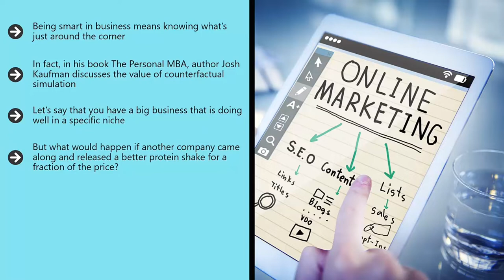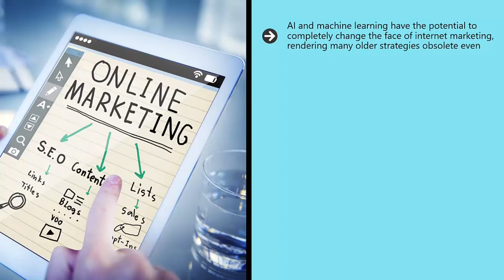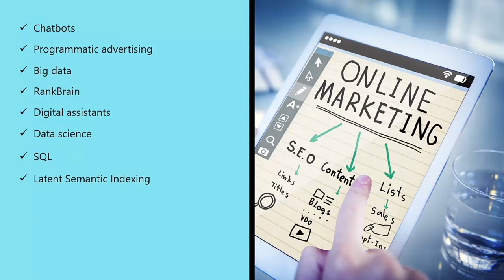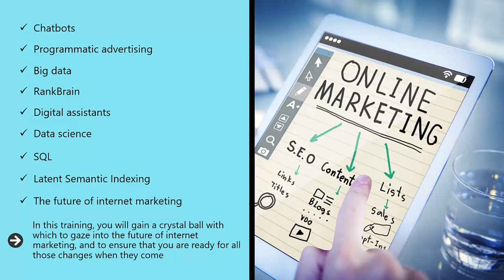earn 100usd with artificial intelligence in digital marketing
Youtube earning related videos link
free courses

artificial intelligence,ai marketing,artificial intelligence bot,digital marketing,social media marketing,internet marketing,affiliate marketing,learn affiliate marketing,affiliate marketing for beginners,top up ai marketing with bitcoin,earn passive income per month with ai marketing,how to start affiliate marketing,what is affiliate marketing,easiest way to earn online,affiliate marketing tutorial